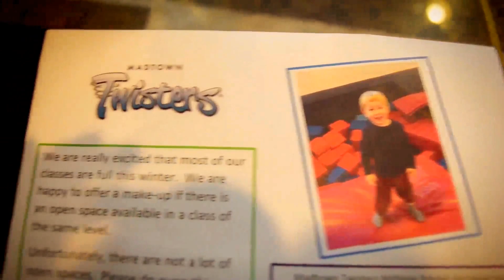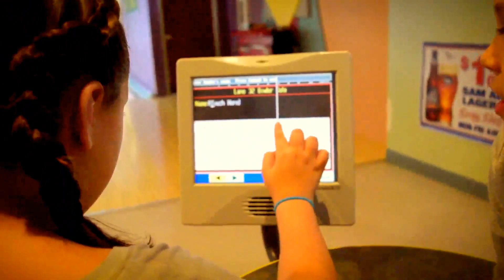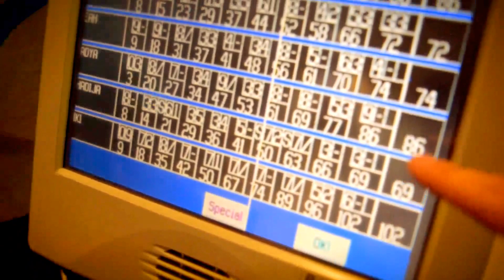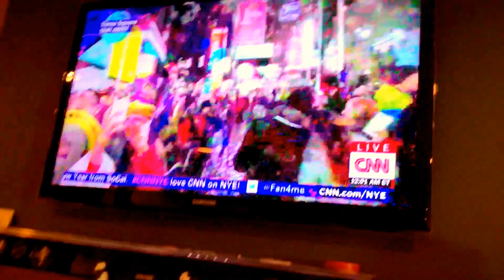HAPPY NEW YEAR | ENAS K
GOOD MORNING , GOOD AFTERNOON & GOODNIGHT,
FROM WHATEVER TIME ZONE YOU IN!!! YOU DIGG!!! PRAA

ITS FIKI AND IM GROWING THIS CHANNEL FOR MY DAUGHTER ENAS.

▬▬▬▬▬▬▬▬▬ ENAS K CLOTHING ▬▬▬▬▬▬▬▬▬

▬▬▬▬▬▬▬▬▬ LAST VIDEO ▬▬▬▬▬▬▬▬▬

▬▬▬▬▬▬▬▬▬ MUSIC ▬▬▬▬▬▬▬▬▬

▬▬▬▬▬▬▬▬▬ UBER CODE ▬▬▬▬▬▬▬▬▬

42dnhue

IN THE MEAN TIME STAY POSITIVE AND STAY HUMBLE, PLEASE DON'T EVER GIVE UP ON YOUR DREAMS.